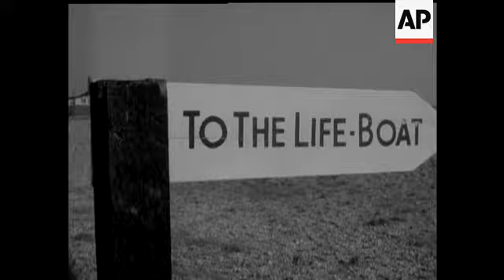ITS A FAMILY AFFAIR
(22 Mar 1962) Dungeness is the place, and the story concerns the Royal National Lifeboat there. They call it "the family boat" because two families, the Tart family and the Oiller family (wives as well as husbands) play a principal part in operating the station. Our pictures show a practice launch.